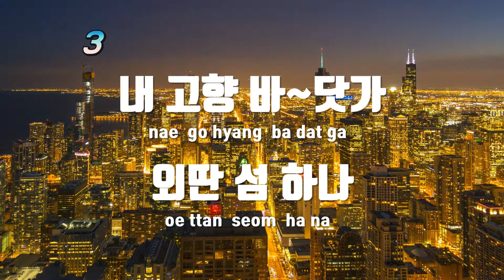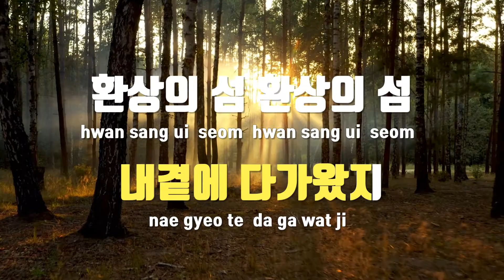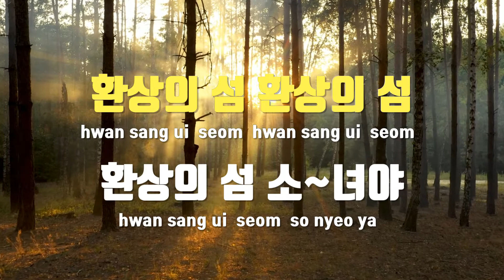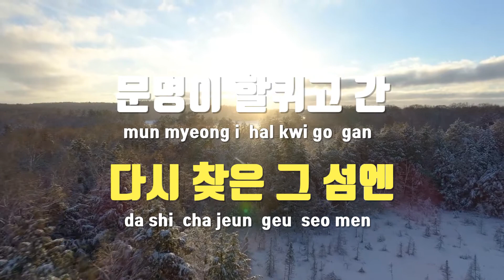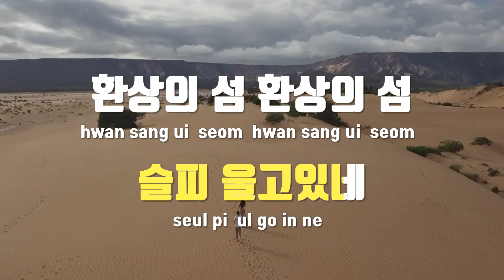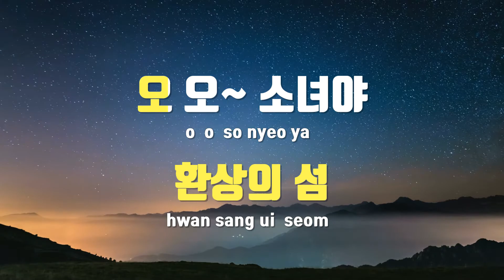[TJ노래방] 환상의섬 - 윤수일 / TJ Karaoke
환상의섬  --  윤수일